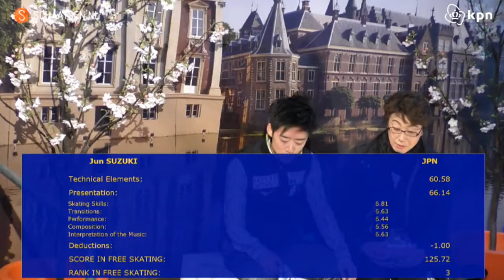鈴木潤 Jun SUZUKI - SP + FP / Challenge Cup 2017-18